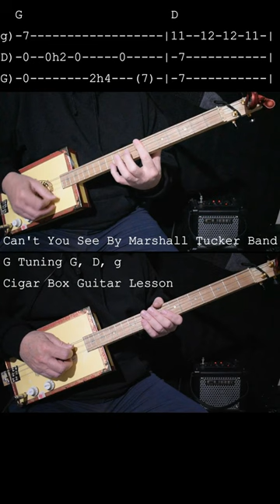Can't You See By The Marshall Tucker Band (intro) "No Chat" Lesson for Cigar Box Guitar with Tabs.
How to play the intro to Can't You See By The Marshall Tucker Band on the 3 string CBG with Tabs. The 2nd guitar is playing the flute intro and has it's own Tab. Also covered by Matt Minglewood and others.
This channel is about learning and sharing no selling!
I use basic DIY guitars that are easy and inexpensive to make.